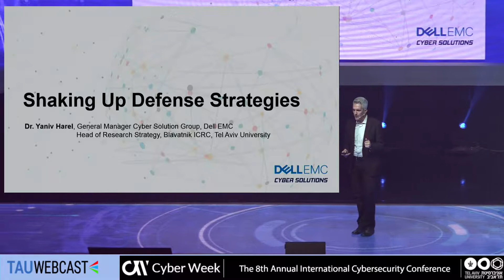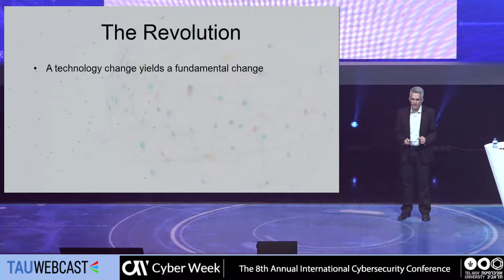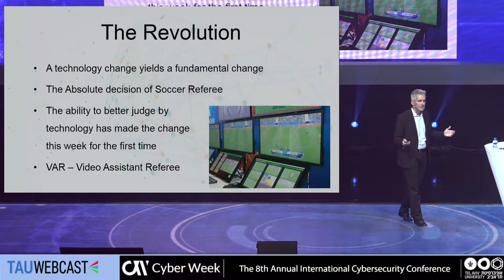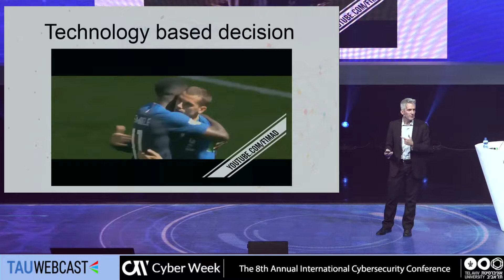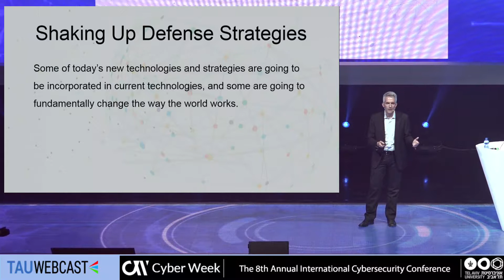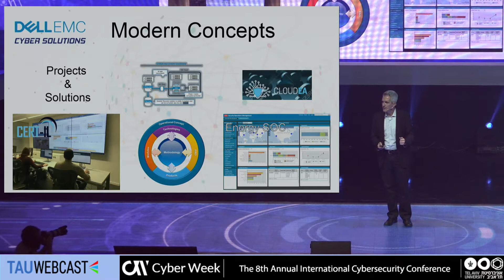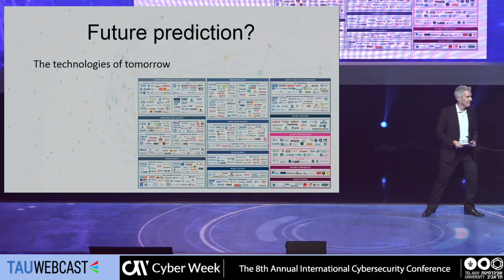Shaking Up Defense Strategies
Dr. Yaniv Harel, Head of Research Strategy, Blavatnik ICRC, Tel Aviv University, General Manager Cyber Solutions Group, Dell EMC

Cyberweek 2018
Tel Aviv University
21.6.18